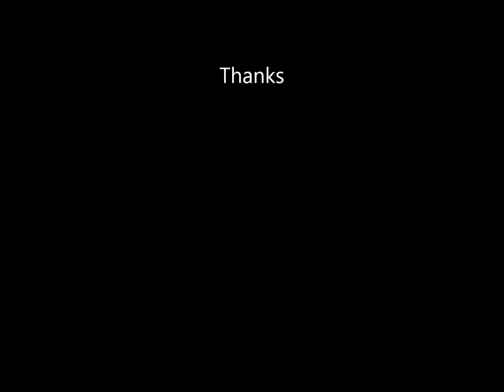Shaktiman Tractor Mounted Boom Sprayer Rakshak Video June 08, 2016